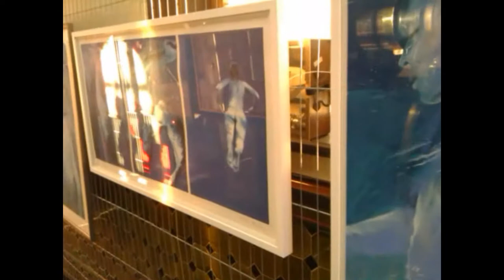Katy Bailey's Art Exhibition at the Steam Museum, Cambridge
Art Director & Editor           Victor-Manuel Ibáñez